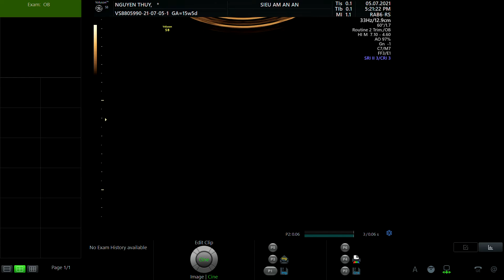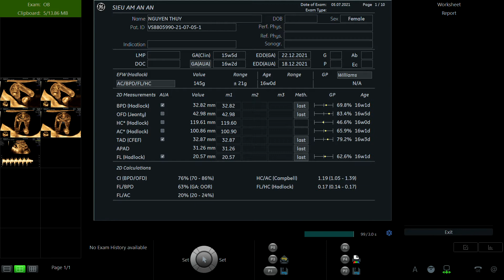NGUYỄN THÚY 1993 p1